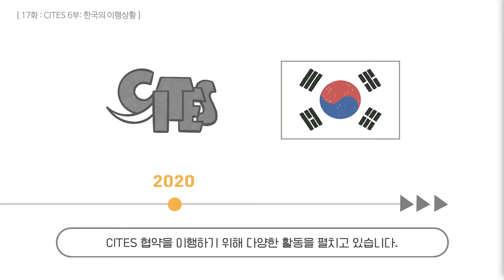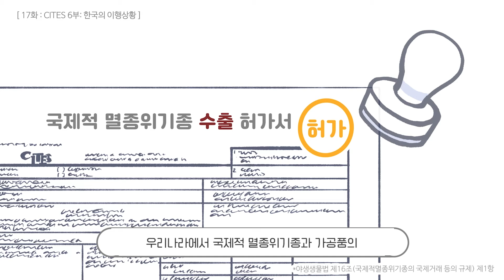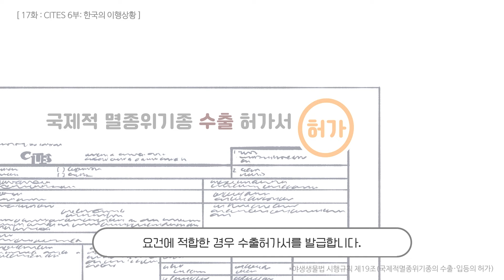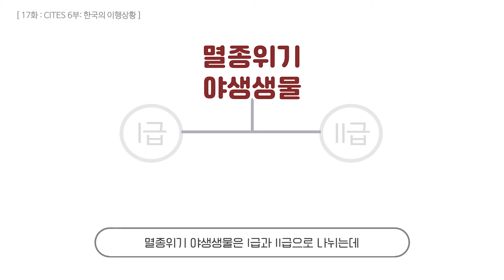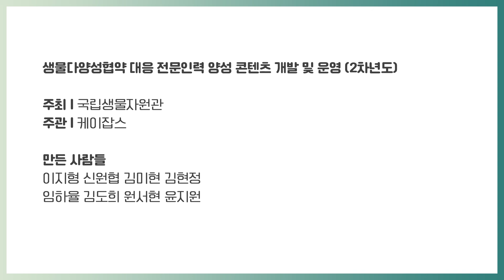ep17. 우리나라는 우리가 지킨다! 대한민국의 CITES 레인저들!_CITES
국가별로 생물다양성은 각기 다른데요. CITES 당사국인 우리나라,
우리나라 생물다양성은 우리가 지켜야겠죠?
한국의 야생동식물은 우리가 지킨다!
한국의 CITES 레인저들과 이행상황을 상세하게 살펴보겠습니다.

☑출처
연합뉴스, 독두꺼비·아나콘다 등 생태계 위협종 통관서 적발 (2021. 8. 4)
국제적멸종위기종 목록, 환경부고시 제2019-224호 별표